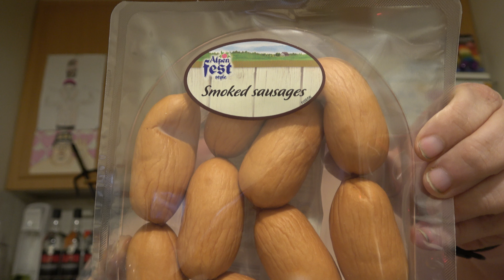Hampaaton läski syö: Osa 2617 - Alpenfest Smoked Sausages